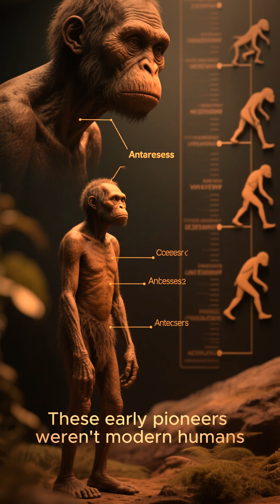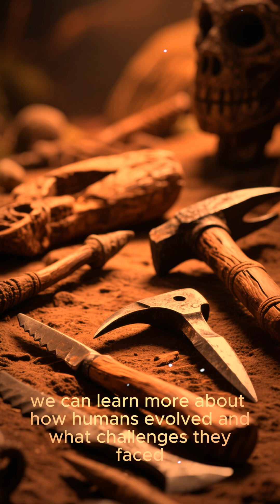Life 1.2 Million Years Ago 🌍 | The First Humans Who Entered Europe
1.2 million years ago, the first humans stepped into Europe. Archaeologists uncovered the remains of Homo antecessor in Atapuerca, Spain—evidence that ancient people braved the harsh Ice Age long before modern humans arrived. 🧊
Discover how they survived, what tools they used, and why their story changes human history forever.

🔥 Don’t miss the journey into prehistory!